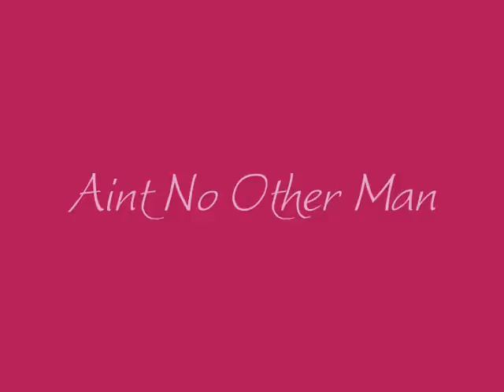Aint No Other Man-Spinelli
This video is about Damian Spinelli from General Hospital and about Spinlu too and how much We all love the character Spinelli.

This Video is dedicated to all the B.A.D. Girls over at Spinelli Online.
We love our Boy and aint afraid to say There aint no other man like Bradford Anderson.Rock On Spinelli Rock On!!